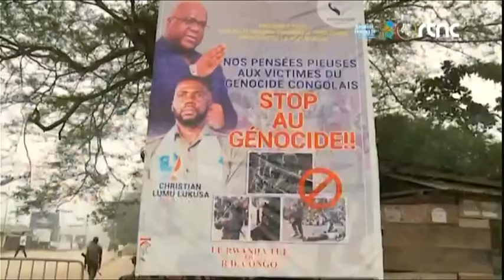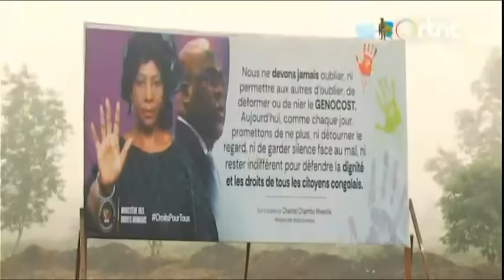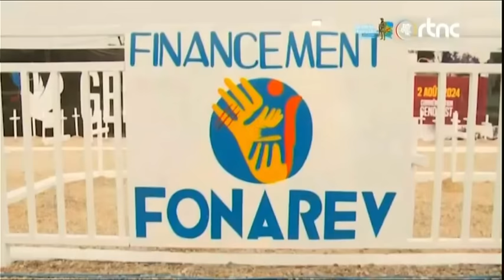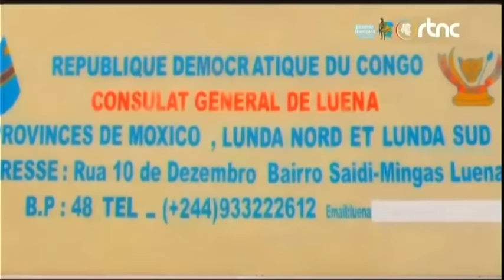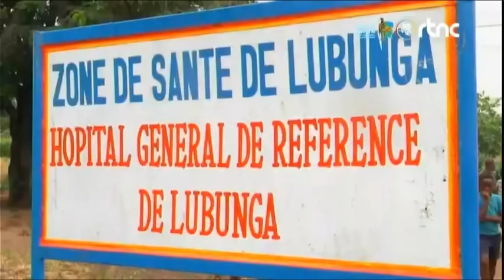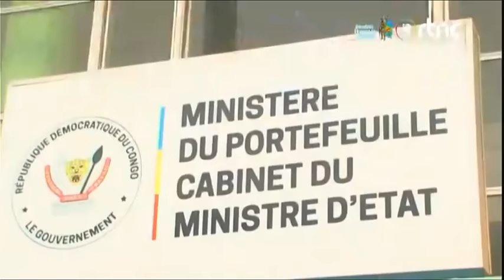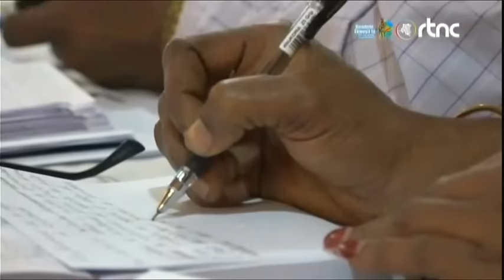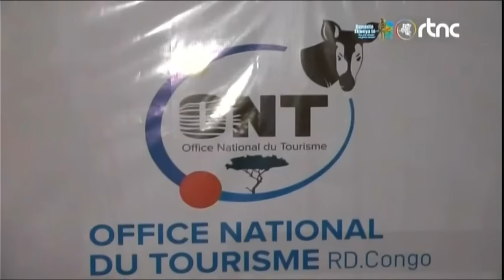🔴SUIVEZ : LE GRAND JOURNAL DE CE SAMEDI 03.8.2024 EDITION 07H00